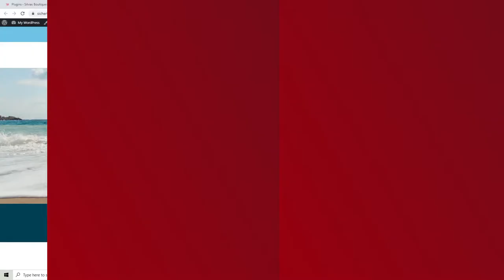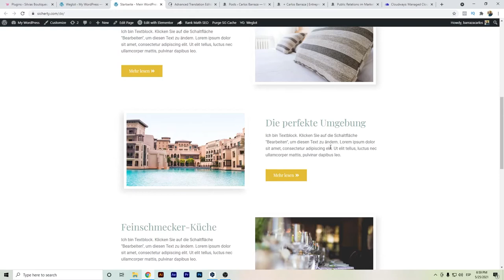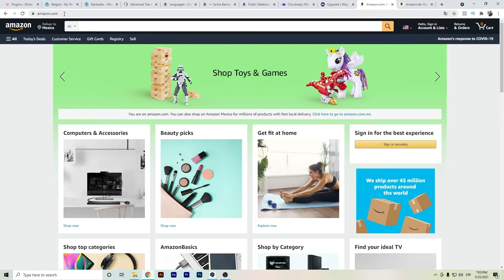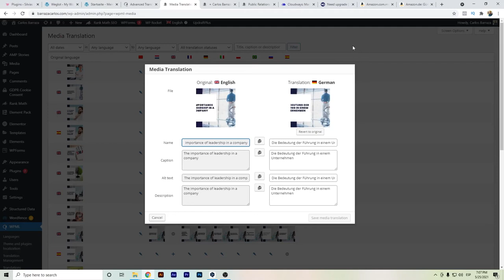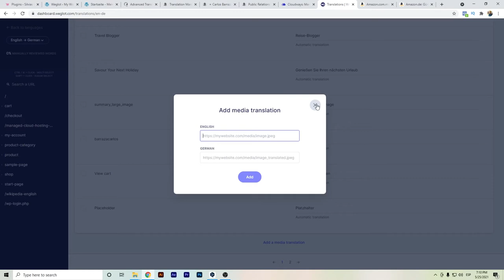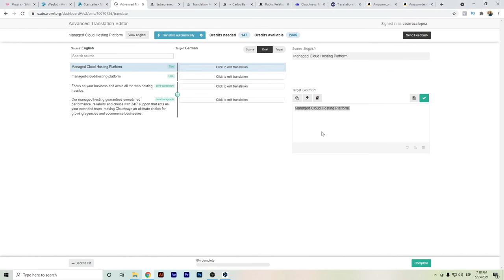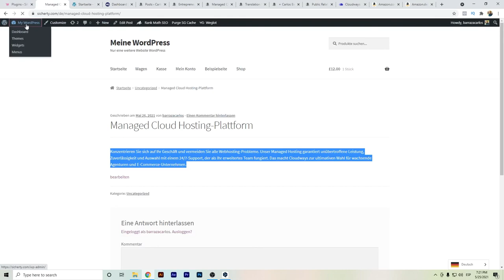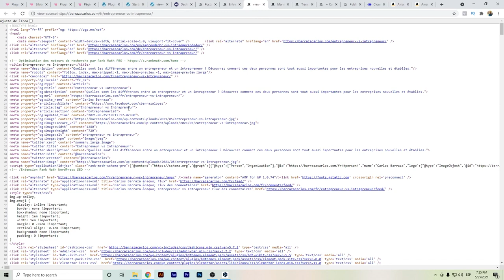⭐ WPML vs Weglot Unterschiede | Beste Wordpress-Übersetzungs-Plugins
Hallo Youtubers,

Um mehr über WPML vs. Weglot zu erfahren, müssen Sie besuchen

✅ Haben Sie eine kleine und einfache Website? Polylang ist eine Option.

Dieses Video zeigt Informationen zu WPML vs. Weglot, und ich versuche, einige Unterschiede zwischen diesen beiden WordPress-Übersetzungsplugins aufzuzeigen.
WPML vs Weglot Video-Timeline, so dass Sie schnell zu Ihrem spezifischen Thema vorspulen können.
00:00 - WPML vs. Weglot
00:25 - Weglot Dashboard
03:30 - WPML Dashboard
10:55 - WPML Deepl
12:50 - Weglot Translation Manager
14:50 - WPML Translation Manager
16:48 - WPML Beitrag Erstellung
18:18 - Weglot Beitrag Erstellung
20:00 - Plugins deactivieren
22:30 - Wordpress International SEO

Wenn Sie mehr über Weglot vs. WPML erfahren möchten, empfehle ich Ihnen, einen Blick auf unsere verschiedenen anderen Videos zu werfen
Nun, da Sie unser YouTube-Video über WPML vs. Weglot angesehen haben, hat es Ihnen geholfen?
Bitte mögen Sie das Video, um Ihren Freunden zu helfen, die nach einer Weglot-Bewertung oder Wpml-Bewertung suchen :)
In Bezug auf WPML vs Weglot für WordPress-Übersetzungen empfehle ich Weglot, wenn Sie grundsätzlich eine schnelle und genaue Übersetzung suchen, in 1 oder 2 Sprachen übersetzen wollen, Ihren WordPress-Code nicht durcheinander bringen wollen, Sie WooCommerce haben und wenn Sie keine Zeit für die Übersetzung haben.

Wenn Sie das Budget haben, machen Sie es, Sie werden Zeit sparen und genaue Übersetzungen haben.

Wenn Sie wie ich über ein geringeres Budget verfügen, viele Inhalte haben, mehrere Sprachen wollen und auch mehr Kontrolle über die übersetzten Wörter haben wollen, dann entscheiden Sie sich für WPML.

Offenlegung: Einige Links von Produkten oder Dienstleistungen leiten Sie auf deren Websites weiter, wo ich möglicherweise eine Provision erhalte, wenn ich deren Produkte und Dienstleistungen empfehle. Ich versuche, nur Produkte zu empfehlen, die ich selbst benutze und von denen ich denke, dass sie auch Ihnen helfen könnten.

Vergessen Sie nicht, mir in den sozialen Medien zu folgen und meine Website zu besuchen.